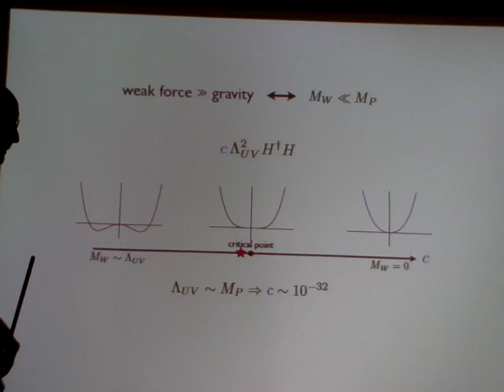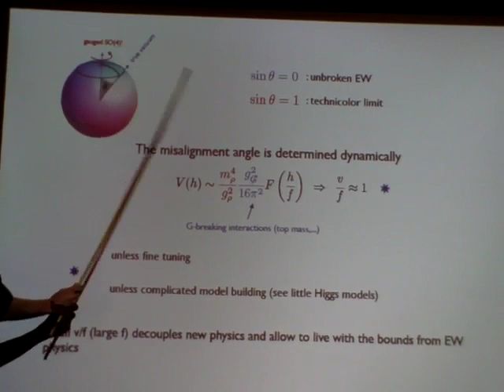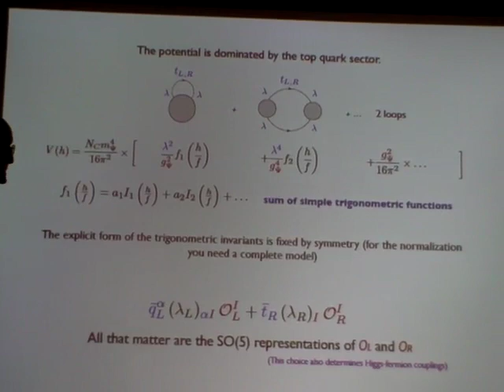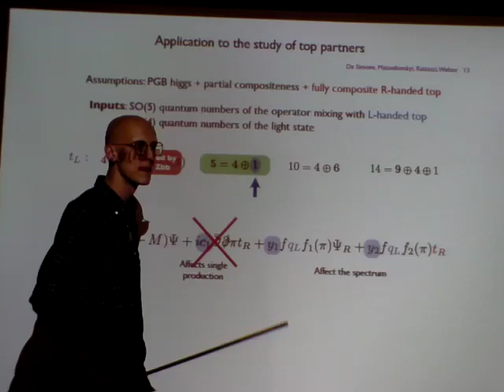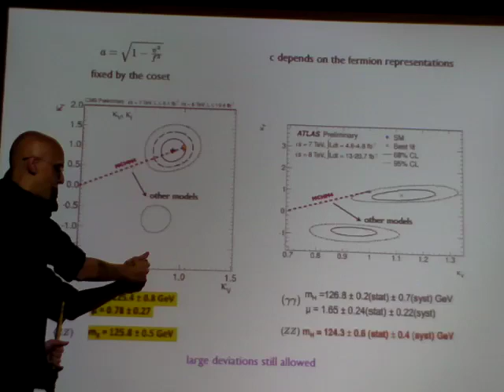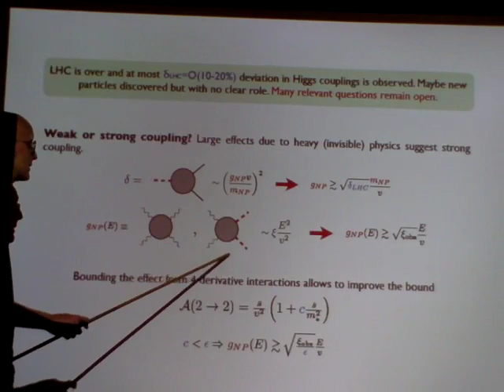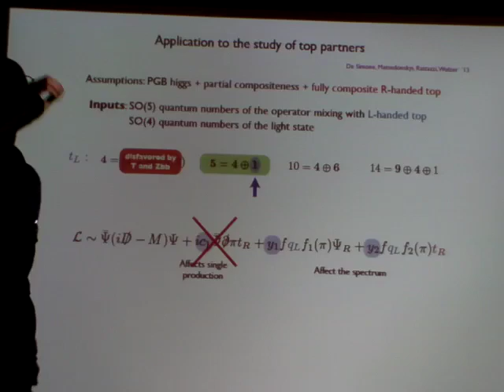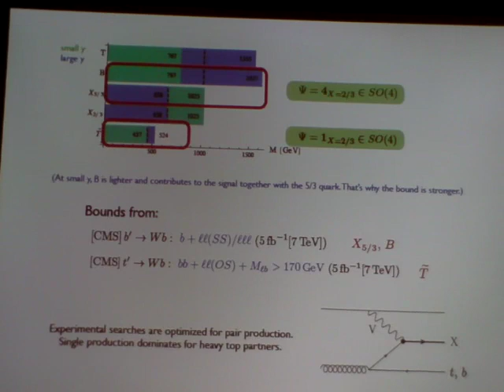Duccio Pappadopulo: Heavy Vector Triplets: Bridging Theory and Data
I introduce a model-independent strategy to study narrow resonances which I apply to a heavy vector triplet of the Standard Model group for illustration. The method is based on a simplified phenomenological Lagrangian which reproduces a large class of explicit models. This allows me to derive robust phenomenological features and to identify the peculiarities of different explicit realizations. Limits on cross section times BR can be converted into bounds on a few relevant parameters in a fully analytic way, allowing for an interpretation in any given explicit model. I point out that a model-independent procedure to set limits must be based on purely on-shell quantities. Finite width effects altering the limits can be considerably reduced by focusing on the on-shell signal region.